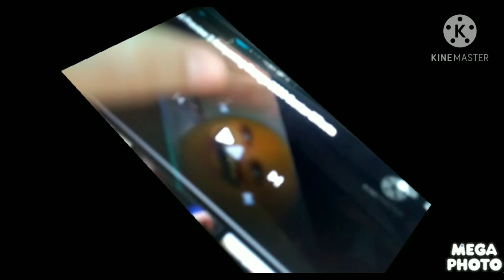Requested Preview 2 Annyoning Orange 2020 Center Effects Center Effects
Do Exo^3